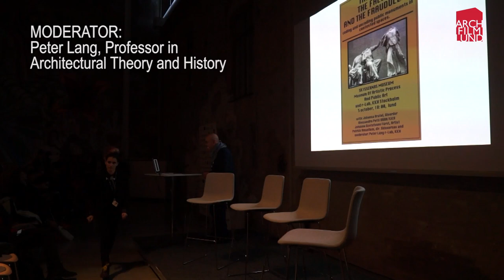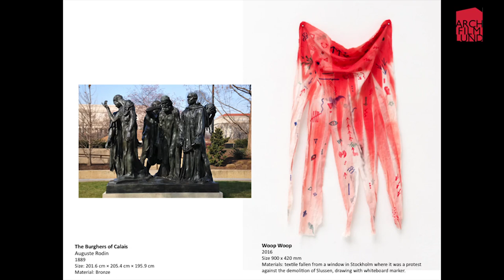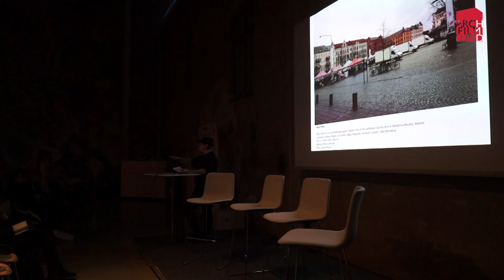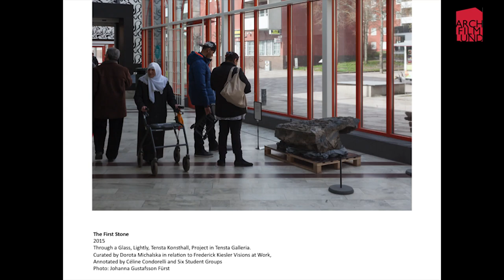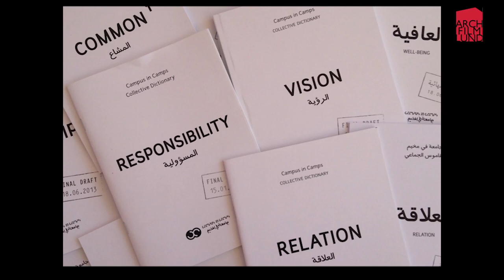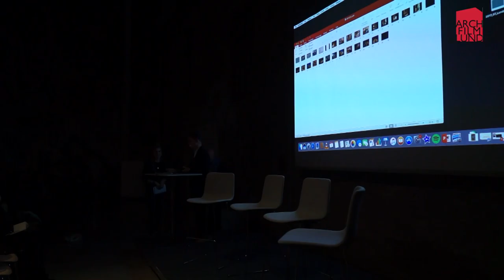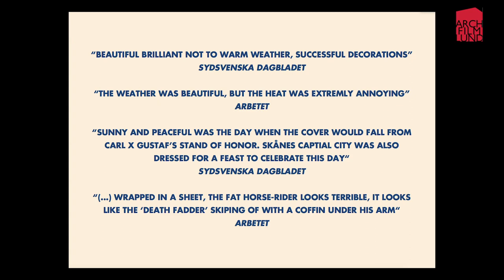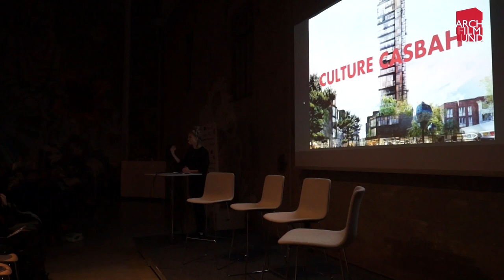ArchFilmLund 2017:The Fake, the false and the fraudulent, Part one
Lund International Architecture Film Festival 2017.
THE FAKE THE FALSE AND THE FRAUDULENT:
Coding and undoing public monuments
in contested spaces

r- Lab, Royal Institute of Art
and Skissernas museum

Participants

Johanna Bratel, Johanna Gustafsson Fürst, Alessandro Petti, Peter Lang, (Patrick Amsellem).